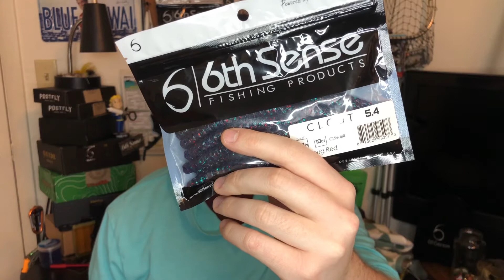Tackle Chat Ep.3 - 6th Sense Fishing Best Soft Plastic Worms for Bass Fishing! When to use and how!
Welcome back to the channel! In todays video we have Ep.3 of Tackle Chat! Bringing back another episode since the weather outside is absolutely terrible! Sit with me and learn why I think 6th Sense Plastic worm are some of the best!🤙🏻🔥
CLOUT 5.4 Stick Bait!🔥
Divine Shakey Worm!🔥
Ridge Worm!🔥
6th Sense Fishing!🔥
Black Rifle Coffee!🔥
Music🔥
Song- In Hearts Wake (Flow Instrumental)